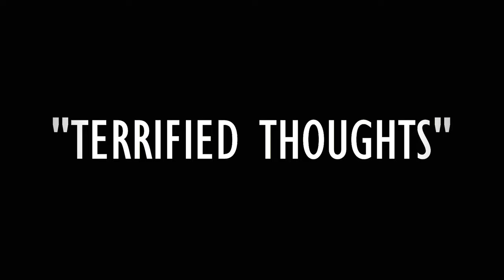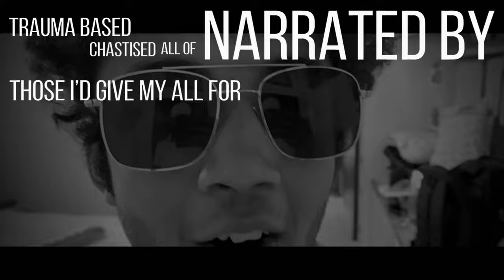"Terrified Thoughts" [Official Lyrical Video] @theatharvasharmax@hisnamewasricky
The Unsolved Productions present "Terrified Thoughts".

Listen to it on Spotify here

Latest Punjabi/English Song 2022 Song video
Singer: Ricky Rogers
Prod By: Prithu
Starring: Gurvansh Singh Batra. Prithu, Ricky, Avneet
Lyrics: Ricky Rogers
Mix / Master Prithu
Concept by: Gurvansh Singh Batra
Edited By: Gurvansh Singh Batra

Connect to us through mail

PRITHU

RICKYROGERS

Lyrics
Verse 1

Within this land
Ima vessel
Of my
Memories past
I Pray for survival
That my energy last
All these scars on my hands
Serve as reminders at best
Another voice
For the voiceless
With an s on my chest
Simply a martyr
I guess
More of all
Morals lost
Spiraled
Down ward
Til extinct
Love I’m found of
But get stuck within my pride
While I sink
Low
In limbo
Still pursuing
Minor meds and a shrink
Blacking out daily
Vision faded
Wait
You can’t heal within environments
You hurt within
 Pick up then put the pen
Got me thinking fuck it then
But
I been blessed
With
Much to be expected
Triggered
By
Messages
From ex’s
I’ve accepted
Trauma
Based
Chastised
All of
Narrated
By
Those I’d give
My all for
Watching time fly by
Why it feel like
Every action
Of mine outlined
it feel
I’m writing out
Some of my last rhymes
Throw a rope
Isolating just to cope
What is what I note
What I feel
Is all I know
We know
Premonitions
More of Visions
Of my life
Nightmares of the bottom
Getting left then getting right
Forgive or forget
For giving
I do respect
For getting
Is why I’m missing
Note the mission
Not to flex
Aye
When your counterpart
The furthest one a part of me
It’s destiny
My counterpart
The furthest one

My biggest fear
Is me loosing all that I stand for
Minus what you thought you had
Come to find out
Was never yours
Knowledge of
Self
Chased
With liquor
Still the same
No thing else can do the trick
Like hard liquor
To the brain

Knowledge of
Self
Chased
With liquor
Still the same
Like hard liquor
To the brain

Gone